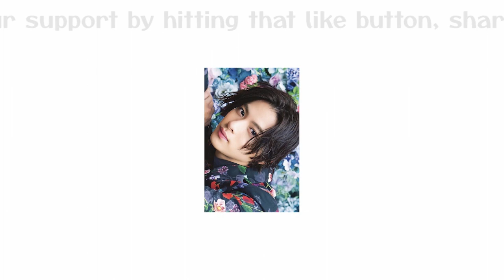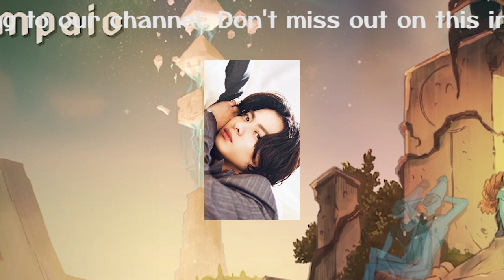【平野紫耀】ジャニーズ内の権力闘争？キンプリ平野紫耀の仕事がSnow Man目黒蓮のものに!? ファンの怒りが爆発